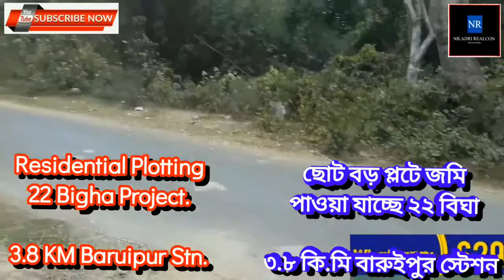2 Kottah Plot @ 7 Lac. EMI facility. রোডসাইড লোকেশনে জমি, 3.8 KM Baruipur Stn. प्लाट कम दामों में.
Land plotting at Baruipur, Land for sale in Baruipur, Land for sale at Extended E M Bypass near Kamalgazi, Land for sale near Tollygunge Metro Station, plot sale in Diamond Harbour Road. land for sale in joka. Land for sale in Sonarpur. Sonarpur plot sale. near Sonarpur Station land sale. Flat for sale at Sonarpur. cheap flat for sale at Sonarpur,  cheap flat for sale near Kolkata, west bengal land registration, land registration in wb, land registration,  house registration,  registration fee, land profit, land investment,  how to make profit, how to make money from  land investment, land acquisition, how to money suit, how to get loan, bank loan, land loan, loan, property loan, building loan, want to lease property, lease, lease agreement,  lease agreement format, west bengal lease agreement rules, lease house, lease flat, lease land, lease factory shed, lease underlying assets,  lease agreement time duration, ulc, urban land ceiling in west bengal,  urban land ceiling act, Niladri Realcon Developers. Land plots for sale in Kolkata Baruipur Rajarhat newtown. Easy emi available.